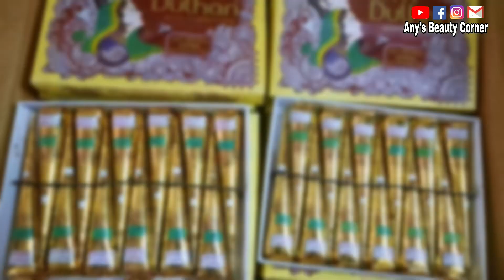এই ঈদে সাকিব খানের নতুন রাঙাপরী প্রিয়তমা মেহেদীর রং কেমন হবে? প্রিয়তমা মেহেদী কিনে নাকি টাকা নষ্ট😭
সাকিব খানের প্রিয়তমা মুভির ইন্সপাইয়ার মেহেদী 😛 | রাঙাপরী প্রিয়তমা মেহেদির রঙ কেমন নাকি টাকা নষ্ট ⚠️